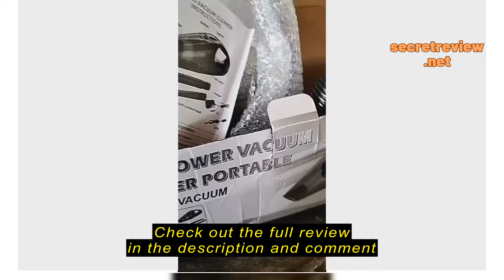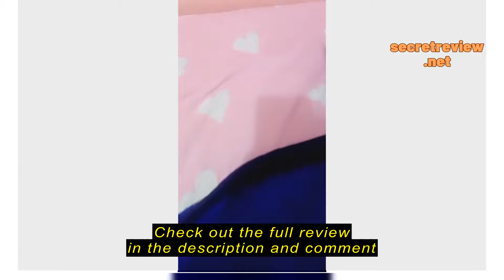Review ELECTRIA STORE Car Vacuum Cleaner Rechargable Portable Mini Household Sofa Bed Mite Cleaner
ELECTRIA STORE

ELECTRIA STORE Car Vacuum Cleaner Rechargable Portable Mini Household Sofa Bed Mite Cleaner